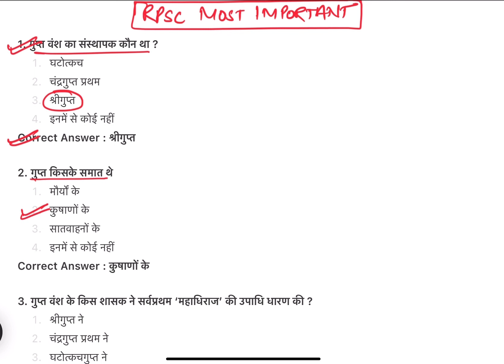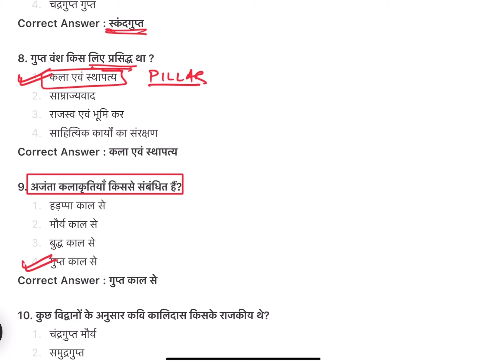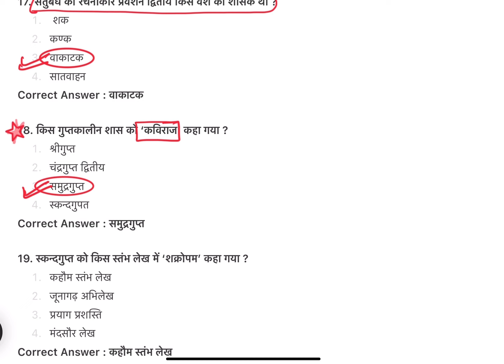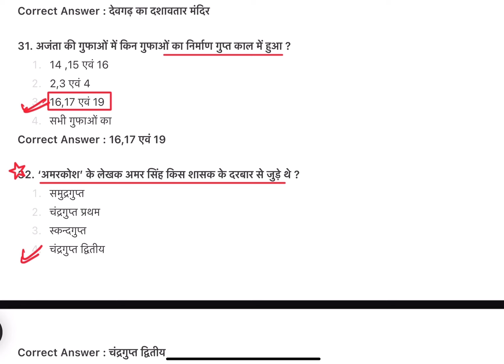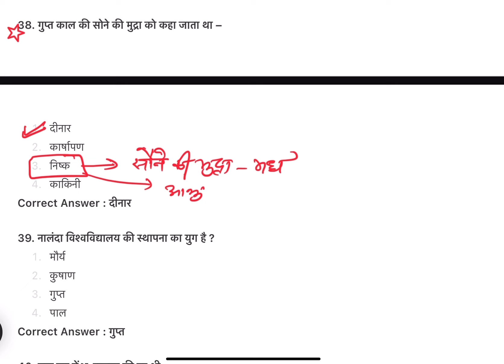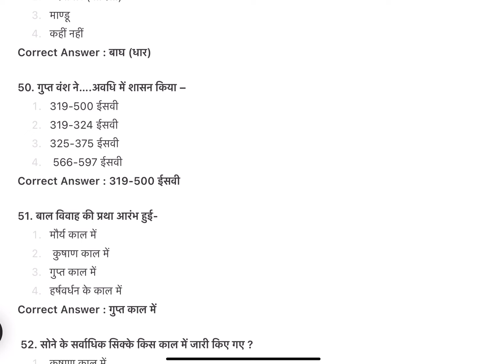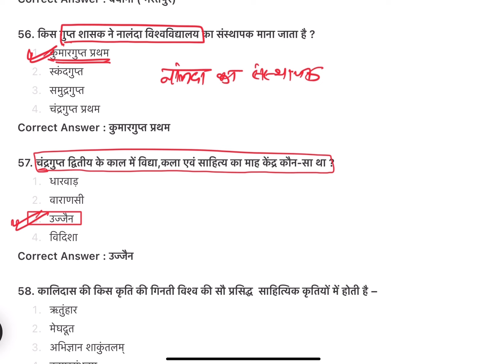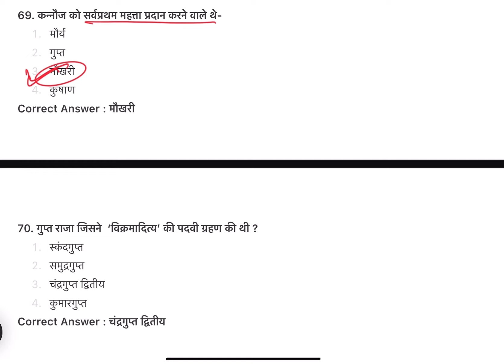RPSC latest news | Rpsc important question | Rpsc 1st and 2nd grade